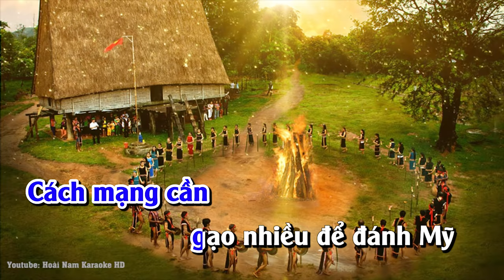Karaoke Tiếng Chày Trên Sóc Bom Bo Remix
Hoài Nam Karaoke HD
Xin gửi tới quý vị và các bạn
1 Ca khúc Karaoke Tiếng Chày Trên Sóc Bom Bo Remix